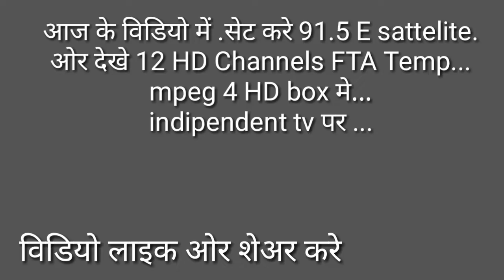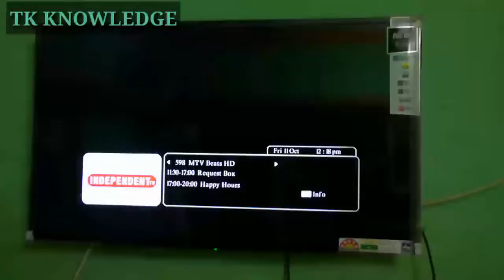Indipendent tv सेट करे ओर देखे 12 HD चैनल temp. फ्री... Sun direct settelite set kare.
Suntv 91.5 E सेट करे ओर देखे 12 HD चैनल बिल्कुल फ्री जो कि फिलहाल temparvary फ्री चल रहे हैं... जल्दी सेट करे ओर मज़ा ले HD चैनल का... Mpeg4 HD box मे...